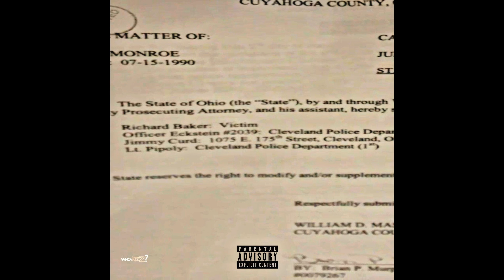KeeZY - Statements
Music audio by KeeZY performing "Statements". (C) 2017 Urban City Records | Warner Music Group.

"Rain Man" Available August 14th, 2017